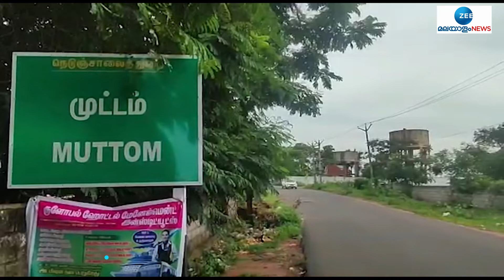മുട്ടത്തെ ഇരട്ടക്കൊലപാതകം; പ്രതി പിടിയിൽ | Muttom Murders | Trivandrum | Zee Malayalam News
മുട്ടത്തെ ഇരട്ടക്കൊലപാതകം; പ്രതി പിടിയിൽ